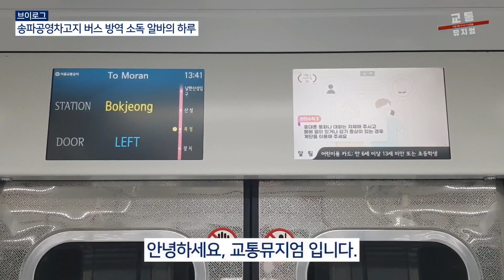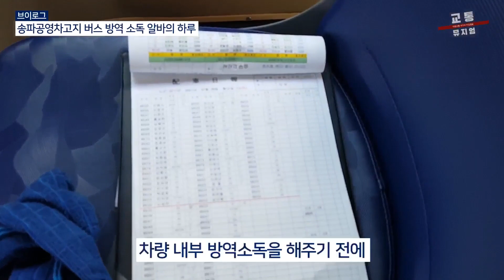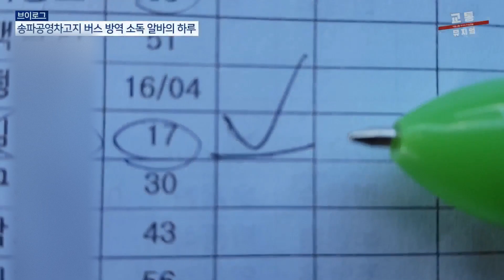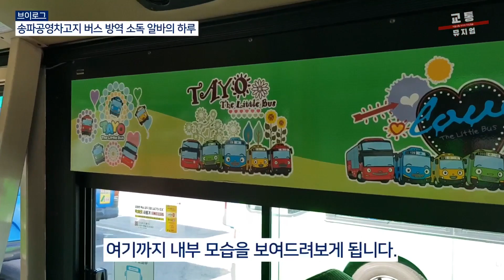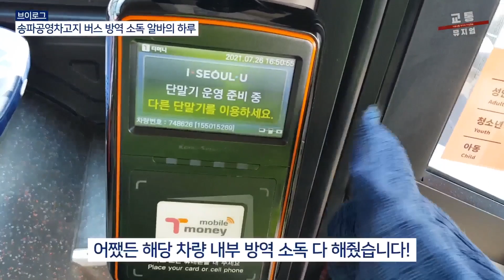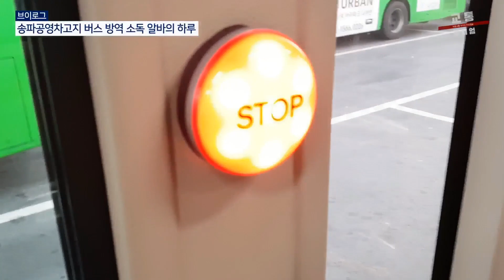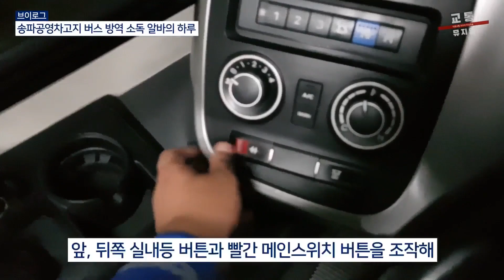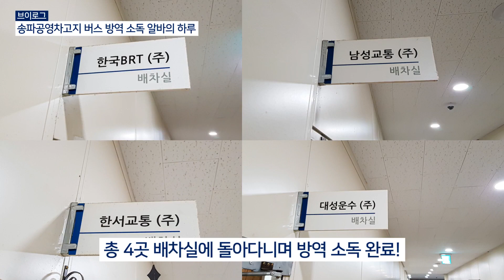[방역 Vlog ②] 서울 송파공영차고지 시내버스 방역 소독 알바의 하루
안녕하세요, 교통뮤지엄 입니다.

오늘은 저의 두 번째 버스 방역 브이로그 콘텐츠를 새롭게나마 오래간만에 올려보게 되면서 서울 송파공영차고지 내에서 방역 소독 아르바이트 일을 해주는 일상의 하루를 담아보게 되었습니다.

주로 2교대로 근무를 했었고, 저는 하루에 9시간동안 오후 2시부터 밤 11시까지 평일 월~금 5일제 위주로 두 번째 순서인 2번초이자 오후조로 맡아 각 근무자들 마다 정해진대로 고정적으로 오후 시각대마다 일을 해주게 되었습니다. 즉, 오전에 일을 하시던 전타임 근무자와 주말에 이틀동안 일할 근무자들이 따로 있었거든요.

지난 1편 버스 방역 브이로그는 3월과 4월 사이 이 기간동안 경기도 성남시 분당구에 위치한 '구미동차고지' 에서 서울 광역버스 차량들을 총 130대 가량 정도를 상대해주며 방역 소독을 해주게 된 하루를 담아본 적이 있었습니다. 이번에는 2편이자 서울시에서 가장 규모가 매우 넓직 '송파공영차고지' 내에서 버스 차량들을 방역 소독일 해준 지난 무더위 속 더운 여름 날씨 하루의 일상 브이로그를 담아보면서 영상 편집을 꼼꼼히 해주기까지 하고 업로드 해보게 되었네요.

구미동차고지에서 방역 소독 일을 하면서 담아본 지난 브이로그 영상, 아직 못 보신 분들이 계신다면 다음 밑에 주소 링크와 같이 클릭해서 접속하셔서 보실 수 있습니다.

일 방식은 지난 '구미동차고지'에서 근무했던 때처럼 매우 단순하며 동일하고 똑같습니다. 하지만 송파에서는 버스 회사들이 여러개가 있어 그야말로 혼자서 다 맡기엔 무리이다보니 저 뿐만 아닌 다른 알바분들도 같이 각자 맡은 버스 회사에 담당하며 방역일 근무를 뛰었어요. 이 중 저는 '한서교통' 노선 차량들만 방역 소독을 담당하게 되면서 이곳저곳 운행 대기중인 차량들 위주로 한대씩 찾아 다니며 손걸레를 가지고 약재에 묻혀 차내에 올라타 카드단말기와 봉(기둥), 하차벨, 손잡이 등 주로 소독해주며 닦아주는 일을 했죠.

아무쪼록 저의 두 번째 버스 방역 브이로그 영상, 이렇게나마 오래간만에 올려보게 되면서 재밌게 잘 시청해주시길 바래요!

*촬영당시 COVID-19 방역수칙을 준수하였음을 알립니다*

- 구간별 시청 -
00:00​​​ 오프닝
00:18 출근길
03:23 출근 완료 + 근무 준비
05:57 기사식당 이동 및 둘러보기
07:15 점심식사 냠냠
07:26 한서교통 방역일 시작 + 3217번(8649호) 소독
08:54 방역일지(한서교통 배차일지) 체크 사용법
11:23 한서교통 3217번(8649호) 소독 이어서
14:03 한서교통 3322번(8698호) 소독
15:23 한서교통 350번(8652호) 소독
16:28 한서교통 3313번(8700호) 소독 + 천막 복귀(휴식)
18:20 로기버스 랩핑 차량 리뷰 (한서교통 3322번)
20:07 대성운수 전용 구역 둘러보기 [주간]
21:51 동성교통, 남성버스 전용 구역 둘러보기 [주간]
23:40 한서교통 전용 구역 둘러보기 [주간]
26:23 한국brt 전용 구역 둘러보기 [주간]
27:12 한국brt 유일한 대우 구형 저상 차량 리뷰
27:51 한국brt 비상 대기 차량 모습 보기
28:15 한서교통 구역 건너 주차면 공동구역 공간 모습
28:34 CNG 가스충전소 전경 모습
28:55 시원한 아이스티 한 잔의 여유
29:29 한서교통 3012번(8626호) 소독 + 한서교통 노선번호들 모음 모습
31:36 저녁식사 냠냠 (라면식)
34:52 배차실 가서 다음날 '배차일지' 받아오기 및 휴식
36:08 한서교통 3322번(8627호) 소독 및 야간 근무 시작
37:09 저녁 노을 풍경
37:28 한서교통 주차면 앞쪽 시점에서 바라다 본 측면 모습
37:43 차량 양옆 사이 모습 + 현대 시내버스 차량들의 세대차이
38:11 미개선형 저상, 개선형 저상 앞모습 비교
38:31 한서교통 3313번(8655호) 소독
40:51 동성교통, 남성버스 전용 구역 + 대성운수 전용 구역 전경 모습 [야간]
41:21 한서교통 350번(8654호) 소독
43:37 한서교통 3313번(8898호) 소독
45:28 한서교통 3322번(8860호) 소독
46:55 한서교통 3217번(8870호) 소독
48:16 한서교통 전용 구역 전경 모습 [야간]
49:25 한국brt 전용 구역 전경 모습 [야간]
49:50 한서교통 350번(8667호) 막차 소독
52:07 마무리 지으며 마감하기
53:48 퇴근 + 마무리 인사 끝

[MUSIC INFO]

1. about that oldie

2. Merry Bay by Ghostrifter Official

3. Bongo Madness
Artist : Quincas Moreira
Genre : Pop
Mood : Bright

4. Bike Rides

5. 𝐈𝐤𝐬𝐨𝐧 - 𝐒𝐩𝐫𝐢𝐧𝐠

6. Spring In My Step

7. Bubble Bath

8. 𝐄𝐡𝐫𝐥𝐢𝐧𝐠 - 𝐃𝐚𝐧𝐜𝐞 𝐖𝐢𝐭𝐡 𝐌𝐞

9. 𝐈𝐤𝐬𝐨𝐧 - 𝐓𝐡𝐢𝐧𝐤 𝐔 𝐊𝐧𝐨𝐰

10. 𝐒𝐨𝐲𝐛 & 𝐀𝐦𝐢𝐧𝐞 𝐌𝐚𝐱𝐰𝐞𝐥𝐥 - 𝐘𝐨𝐮 & 𝐈
You & I by Soyb & Amine Maxwell

14. LAKEY INSPIRED - Blue Boi (10 Minutes)

15. Cubic Z - Diamond Ortiz

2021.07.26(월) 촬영